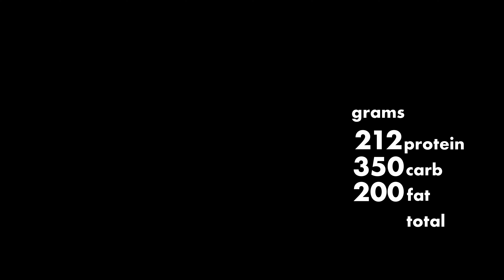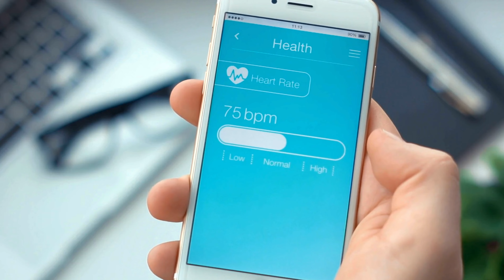I trained like a CrossFit athlete for 365 days, here is honest results...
❓ How hard is training like a CrossFit athlete for 365 days? What are the foundations of CrossFit training? Where did I get CrossFit workouts? What are the positive and negative outcomes of training like a CrossFit athlete?
In this video, I will answer all of the questions above and many more.

⏱️ Timestamps:
00:00 List of titles I'll cover in this video
00:29 The biggest challenge of being a CrossFit athlete
01:00 The hardest thing about CrossFit
02:07 Training program (types, duration, frequency)
03:50 Nutrition (daily calorie need, macro intakes)
05:13 Sleep
06:03 Positive outcomes
07:13 Negative outcomes
09:18 When new episode of Dietitian vs. Trainer will be uploaded?